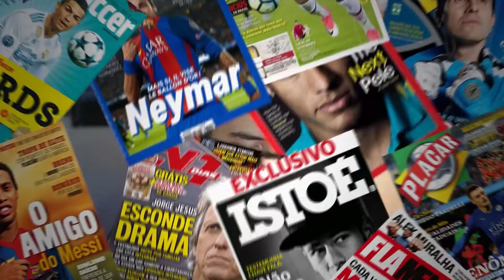GASTÓN RAMÍREZ, CAICEDO, JEAN PYERRE, FERREIRA TITULAR E RENOVAÇÃO DO RENATO no GRÊMIO!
Gastón ramírez negociando, Caicedo qual a situação?
 Jean Pyerre voltando? Ferreirinha pode ser titular contra o juventude e renovação do Renato!